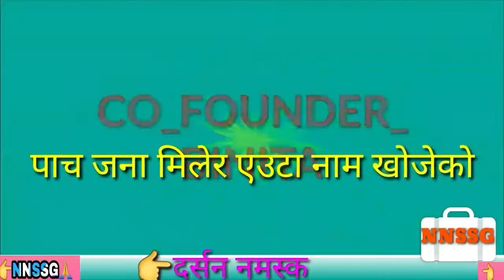नहेर्नु लुकेर कभर गायक कमल गाइका सम्झना